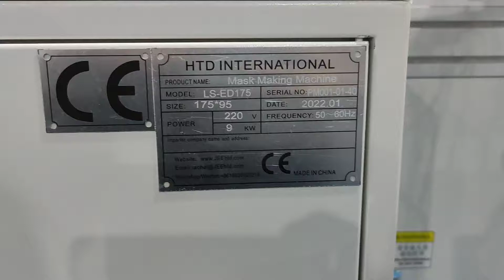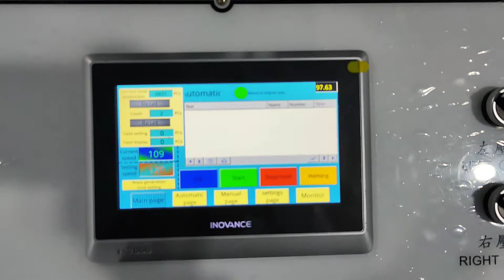3ply Mask Earloop Welding Machine-HTD PM001-01-40 BY SEA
Follow us to get your special discount now!
We are a professional mask machine manufacturer with experience of more than 10 years.
What we can offer:
1. Online technical support 24/7.
2. Video inspection.
3. Video instruction and manual instruction.
4. Customized service!